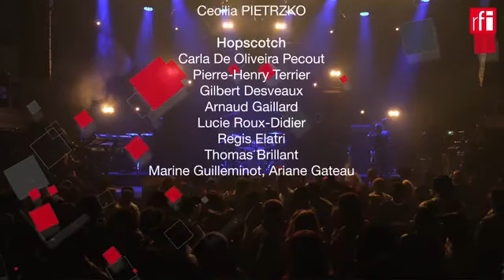Concert en direct de la star congolaise Fally Ipupa dans le cadre du "Festival de la Francophonie